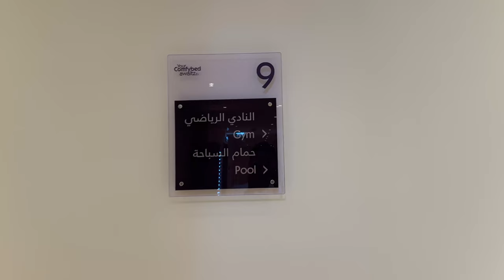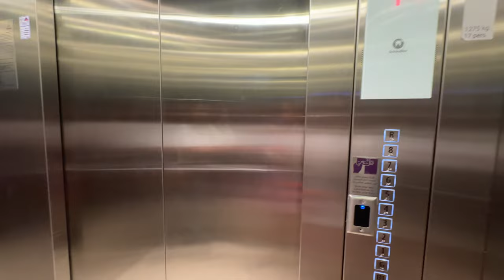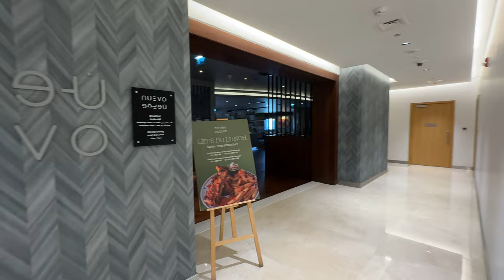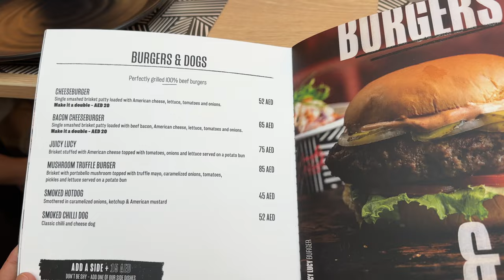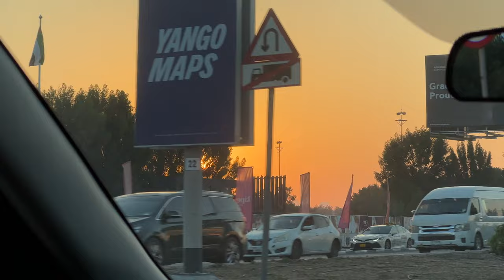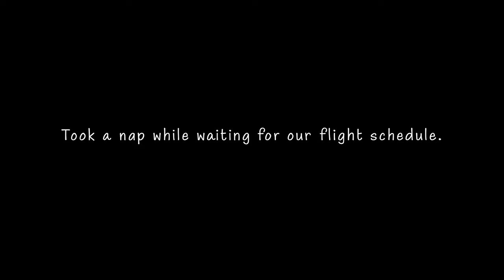Dubai Vlog Part 2 - Catholic Wedding in UAE, Global Village, Gold, and Pasalubong!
Last part of my Dubai 2024 travel vlog! Let’s go to Ras Al Khaimah and witness a Catholic wedding, see different cultures at Global Village, gold hunting, pasalubong shopping!